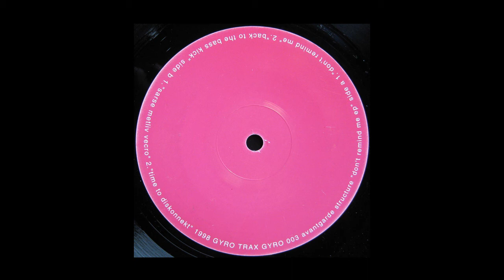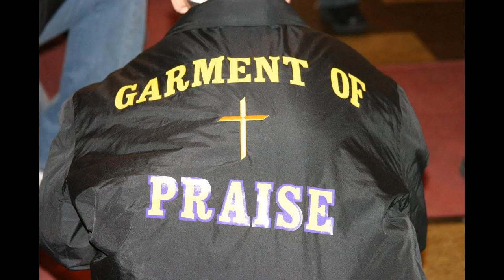Avantgarde Structure - Time To Diskonnekt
Avantgarde Structure -- Don't Remind Me EP
Label: Gyro Trax
Catalog#: GYRO 003
Format: Vinyl, 12", EP
Country: Japan
Released: 1998
Genre: Electronic
Style: Techno